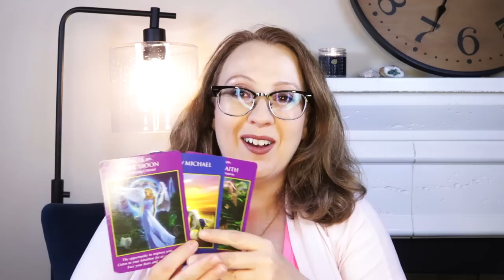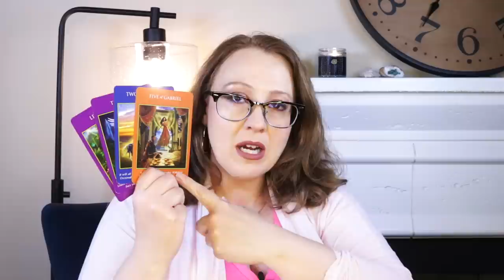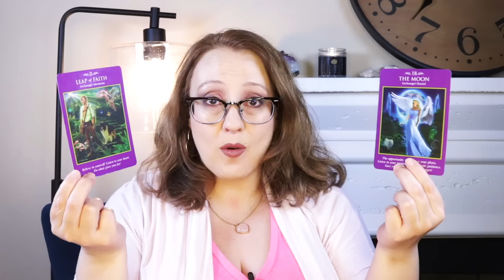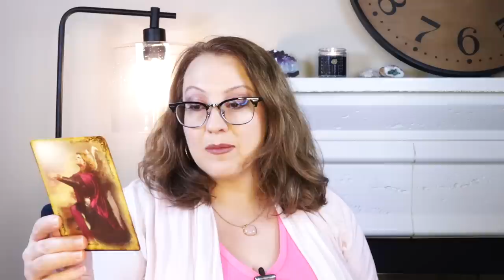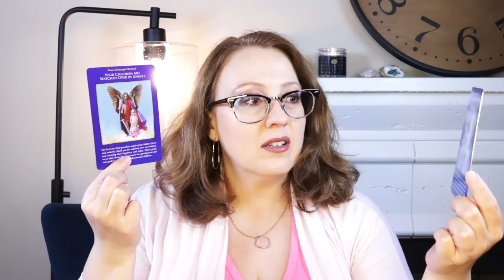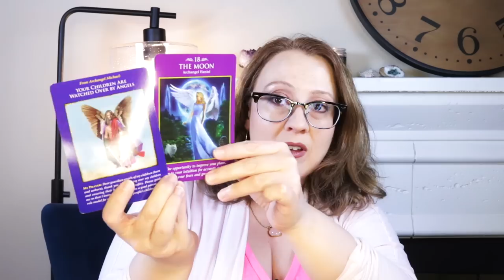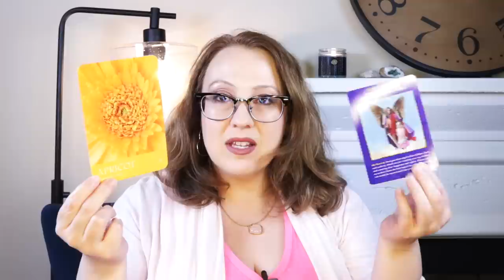HELPERS FROM BEYOND THE VEIL | THINGS ARE GOING TO CHANGE